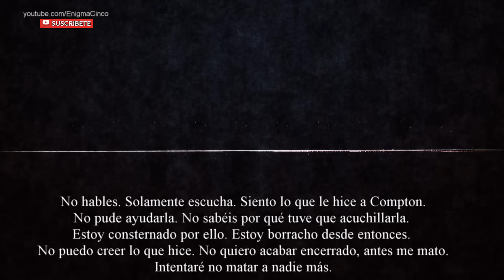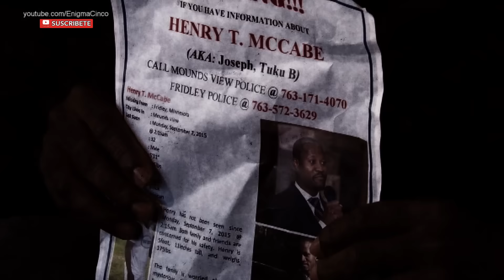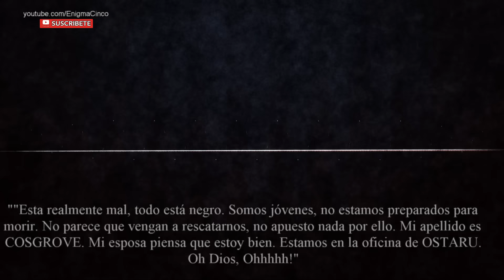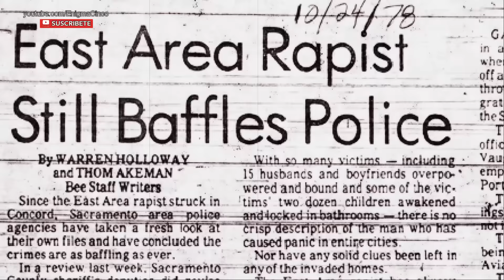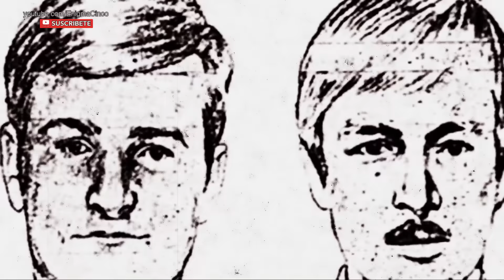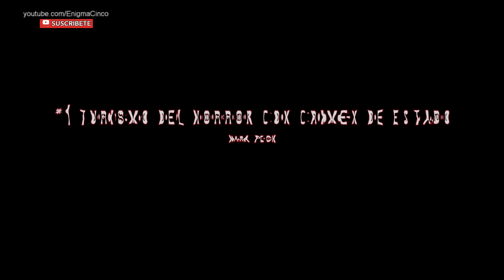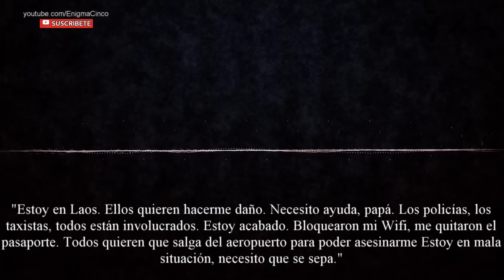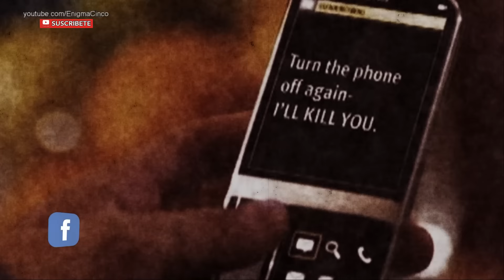Llamadas telefonicas de terror: 5 grabaciones reales que te harán tener pesadillas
Hace ya tiempo, se me viene pidiendo insistentemente en comentarios, algún trabajo donde el campo del horror cobre notoriedad, y es cierto, hace ya tiempo que no hacía algo así.
Vídeos de terror en Youtube hay muchos, sí, pero he querido que este sea especialmente inquietante, y sea causa de algunas pesadillas nocturnas.
El tema de las llamadas telefónicas es ciertamente inagotable, cuando suena el teléfono jamás sabemos cuando contestamos que está sucediendo al otro lado, y cuando este factor se conjuga con la muerte en alguna de sus formas, la mezcla de ambas pone el vello de punta incluso a los más valientes.
Este vídeo es acerca de 5 historias, totalmente reales, contrastadas y extraídas de archivos policiales, que unen grabaciones de llamadas de celular con la muerte, y, por tanto, aviso desde ya, salvo que tu empatía sea nula, puede causar un mar de emociones e inquietudes internas.
Esta es la lista de las más escalofriantes grabaciones de llamadas telefónicas relacionadas con muertes, que han podido ser captadas.

Llamadas telefonicas de terror: 5 grabaciones reales que te haran tener pesadillas

EnigmaCinco®. 100% REAL! Sin fakes! Los mejores y más sorprendentes tops! Vídeos de misterios sin resolver, terror y miedo reales, los mayores enigmas del planeta, misterios del mundo y del Universo, curiosidades, ciencia, y mucho mas.